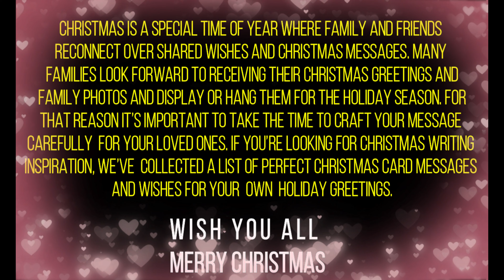Merry Christmas 2019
or

or

or

AEA...

THANKUE...